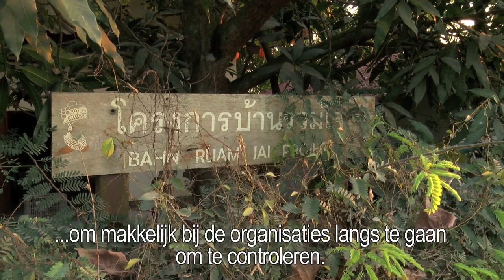Introductie Philanthropy Connections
Philanthropy Connections is een non profit organisatie die zich inzet voor mensen in kwetsbare situaties. Wij doen dat door lokale organisaties te ondersteunen die hen helpen een zelfstandig en menswaardig bestaan op te bouwen.
Deze organisaties kennen de problemen en behoeften binnen hun gemeenschappen als geen ander. Ze spreken de taal en kennen de cultuur. Daarmee zijn zij de ideale hulpverleners. Alleen missen ze de middelen en de contacten om (financiële) hulp van buitenaf te vinden. Wij doen dat voor hen zodat zij nog meer mensen nog beter kunnen helpen.

Wat voor organisaties steunen wij?
We richten ons met name op organisaties die actief zijn op het gebied van  Gezondheidszorg, Educatie, Sociale Rechtvaardigheid, en -in meer algemene zin- Armoedebestrijding. We steunen dìe organisaties die in samenspraak met hun gemeenschappen onderzoeken wat de werkelijke problemen zijn, hen betrekken bij de oplossingen, deskundig zijn op hun vakgebied en efficiënt en kosten-effectief te werk gaan.

Waar werken wij?
Philanthropy Connections richt zich op projecten in Thailand, Cambodja, Birma en Pakistan.

Hoe werken wij?
Vanuit ons kantoor in Chiang Mai in Thailand zoeken we organisaties en projecten die bij onze doelstellingen passen. Als we na een grondig onderzoek overtuigd zijn van de kwaliteit van hun werk en hun betrouwbaarheid als partner, bespreken we wat ze nodig hebben. Vervolgens gaan we daarnaar op zoek. Met alle middelen die ons ten dienste staan.

Wat voor soort hulp?
In de meeste gevallen zoeken we financiering voor de projecten van de organisaties. Verder plaatsen en begeleiden we vrijwilligers, verzorgen trainingen en brengen partijen bij elkaar die elkaars dienstverlening aanvullen. Wij laten de directe hulp over aan lokale deskundigen. Onze kracht is het vinden van de middelen die het die deskundigen mogelijk maakt hun werk nog beter te doen.

Hoe kan Philanthropy Connections bestaan?
Philanthropy Connections is een kleine, gespecialiseerde, ideële organisatie die door met lokale salarissen te werken zeer kosten-effectief is. We zijn lokaal gevestigd, hebben geen dure internationale kantoren en dus zijn onze overheadkosten erg laag. Omdat wij het belangrijk vinden dat het geld dat bedoeld is voor de projecten ook naar die projecten gaat hanteren wij minimale projectbegeleidingskosten die direct gerelateerd zijn aan de projecten. Maar om onze kantoorkosten te dekken en om aanvullende diensten te kunnen blijven aanbieden die we niet in rekening kunnen brengen hebben we de steun van donateurs nodig.

Philanthropy Connections heeft de ANBI status waardoor giften vanuit Nederland aftrekbaar zijn van de belasting.